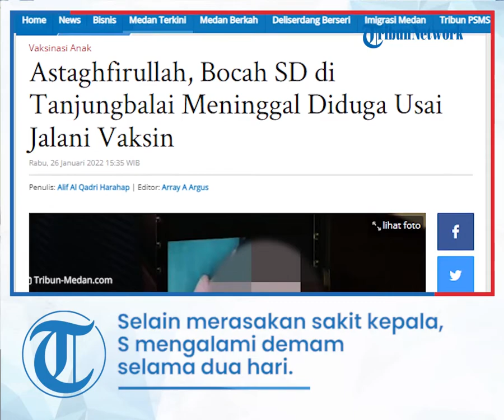Pengakuan Seorang Ibu yang Anaknya Meninggal seusai Vaksin di Sekolah, Keluar Darah dari Hidung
TRIBUN-VIDEO.COM - Veronina Ray masih diselimuti duka mendalam, setelah putrinya bernama Syafa Salsabila Sapnia (10) meninggal dunia diduga usai jalani vaksin di sekolah.

Saat ditemui Tribun-Medan.com, kedua mata Veronina masih tampak sembab.

Ia masih tak percaya atas kepergian putrinya tersebut.

Menurut Veronina, putrinya itu jalani vaksinasi pada Selasa(11/1/2022) di sekolahnya yang ada di Kota Tanjungbalai.

Sebelum divaksin, Syafa dalam keadaan baik-baik saja.

"Saya memang ikut saat anak saya divaksin. Guru-gurunya juga bagus, tidak memaksa untuk anak muridnya divaksin. Saya memvaksin anak saya karena salah satu sekolah harus ada surat vaksin kalau mau masuk dan mendaftar," ujar wanita yang akrab di panggil Neina, Rabu(26/1/2022).

Setelah jalani vaksinasi, Syafa mulai merasakan sakit di kepala.

"Seminggu setelah vaksin, pas anak saya ini pulang mengaji, dia merasakan sakit di kepalanya. Disitu dia mulai nampak sakit," katanya kepada Tribun-Medan.com.

Selain merasakan sakit kepala, Syafa mengalami demam selama dua hari.

Lalu, Syafa dibawa ke beberapa dokter yang ada di Kota Tanjungbalai hingga dirujuk ke rumah sakit yang ada di Kota Medan.

"Waktu dia demam, sempat minta dikusuk, kami kusuk. Namun tidak juga reda panasnya, kami bawa ke mantri (bidan) dan diberikan obat. Demamnya turun, tapi dia enggak mau makan," katanya.

Setelah tidak mau makan, akhirnya Syafa dirujuk ke Kota Medan.

"Setiap pagi keluar darah dari hidungnya tidak berhenti-henti, sehingga kami bawa dia ke dokter Johan, di sana dibilang anak saya ini gejala DBD (Demam Berdarah), sehingga dirujuk ke rumah sakit Husada Medan," katanya.

Saat itu, anaknya diobservasi dan hasil yang didapat disebut DBD.

"Waktu itu kondisi hidungnya keluar darah. Bahkan saat diberi minum karena dia haus, diberi minum oleh ayahnya semakin keluar darahnya dari hidung," katanya.

Namun, ia curiga karenakan indikasi demam berdarah tidak ditemukan di tubuh sang anak.

Sebab, tanda bintik merah khas demam berdarah tidak terlihat pada tubuh Syafa.

"Saya melihat tidak ada bercak bintik merah pada badan anak saya. Saya memandikan jasad anak saya," katanya.

Ia berharap agar vaksin untuk anak segera ditiadakan bila dampaknya dapat merenggut nyawa.

"Betapa sedihnya saya kalau ada korban lainnya yang meninggal dunia akibat vaksin. Biar saya saja yang merasakan kehilangan anak akibat vaksin. Jangan ada ibu lainnya," pungkasnya.(cr2/tribun-medan.com)

Artikel ini telah tayang di Tribun-Medan.com dengan judul Astaghfirullah, Bocah SD di Tanjungbalai Meninggal Diduga Usai Jalani Vaksin,
Penulis: Alif Al Qadri Harahap | Editor: Array A Argus